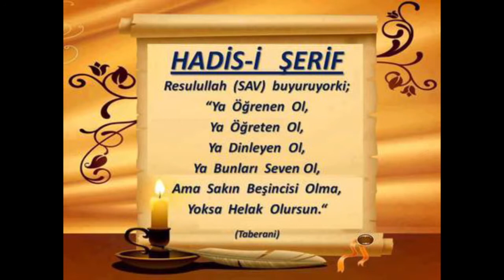39) Fethu Bâbi'l İnâye alâ Nikâye - Taharet - Seyda Molla Selahaddin Atalay - Huzur Medreseleri